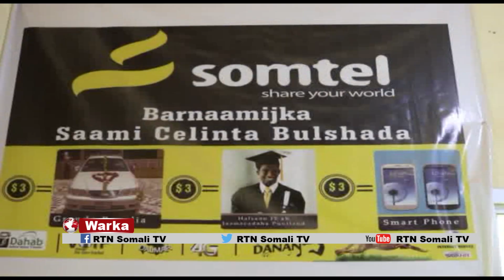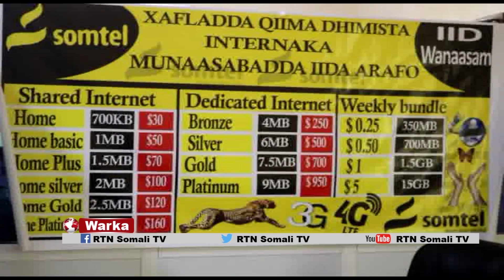WARKA RTN: Shirkada Somtel oo Munaasabada ciida ogweed qiimo dhimis ku samaysay internetka